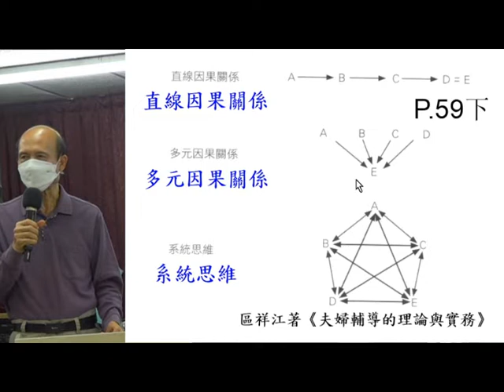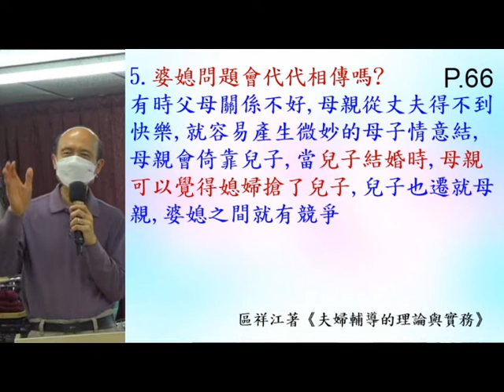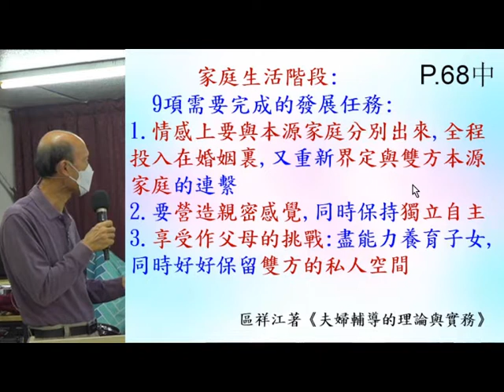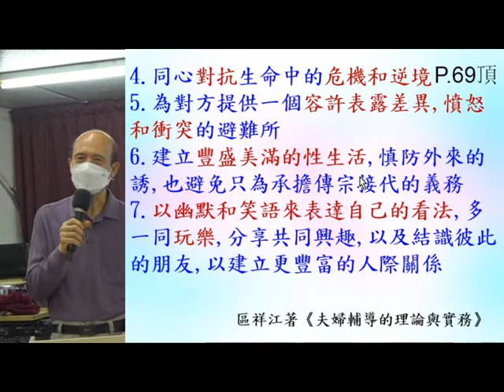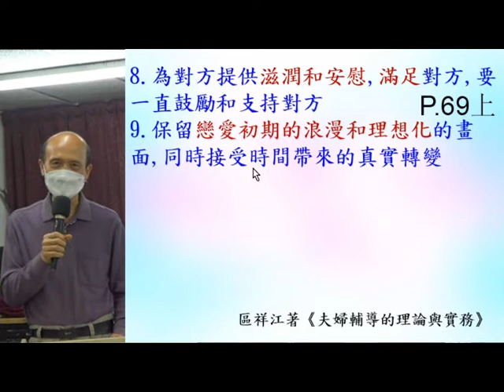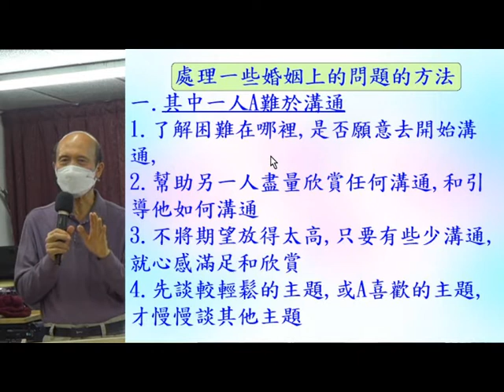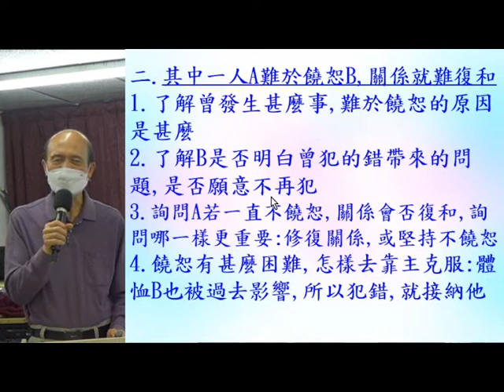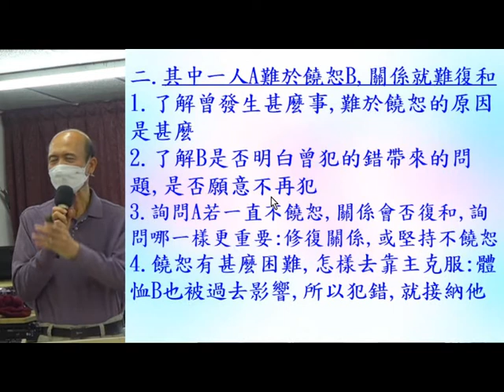婚姻和婚姻輔導(3) –19.11.2021 - 葉牧師